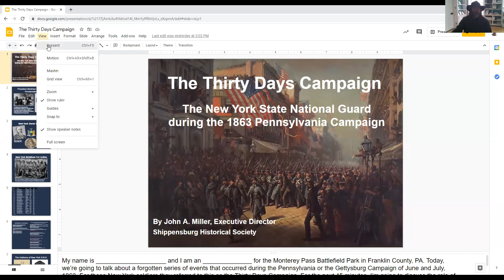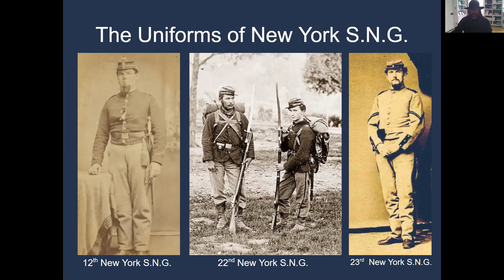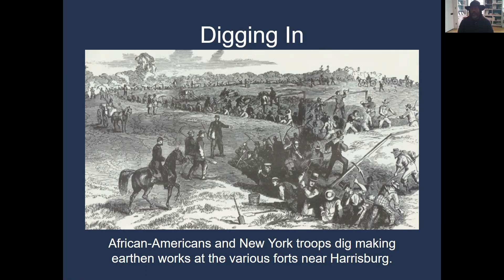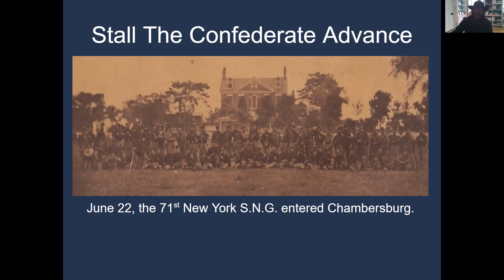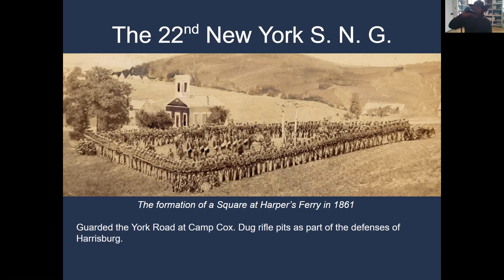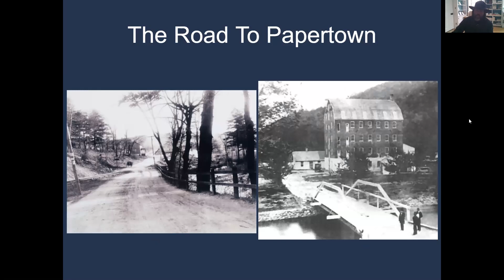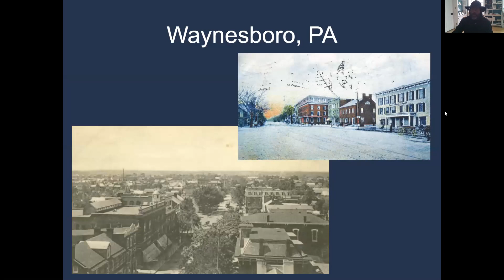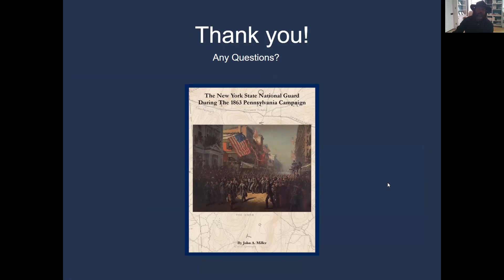The Thirty Days Campaign of 1863 and the New York State National Guard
As part of the winter lecture series, author and historian John A. Miller gave his presentation on the New York State National Guard during the Pennsylvania Campaign of 1863.